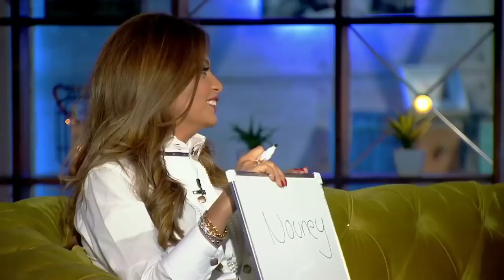خالد سليم و خالد عليش يلعبون لعبه التوافق مع زوجاتهم😅شوفوا مين فيهم هيكسب😉